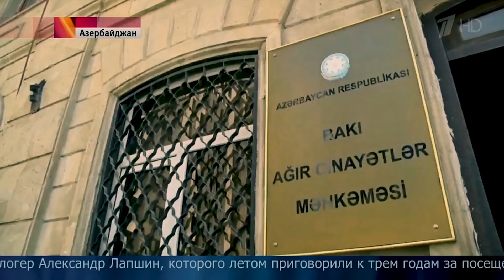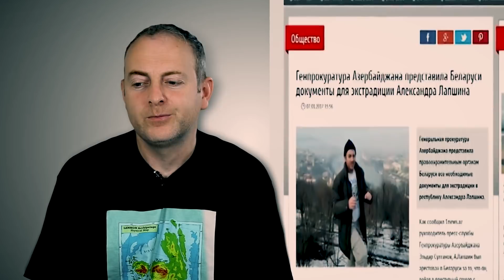Բաքվի ճեպընթաց․ Ալեքսանդր Լապշինի բացառիկ հարցազրույցը VNеws.am-ին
Բլոգեր Ալեքսանդր Լապշինը պատմում է իր Բաքվում հայտնվելու, ձերբակալվելու, Ադրբեջանի իշխանությունների վարած անարդար քաղաքականության և բանտում գտնվելու իր զրկանքների մասին